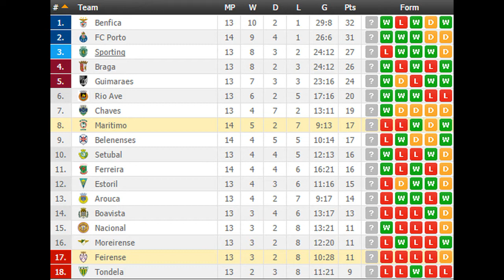Maritimo vs Feirense PREDICTION (by 007Soccerpicks.com)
On 007soccerpicks.com you can find all informations you need about the match between Maritimo vs Feirense like: Maritimo vs Feirense TIPS, Maritimo vs Feirense Predictions,Maritimo vs Feirense HEAD TO HEAD Matches, Maritimo vs Feirense ODDS and BETTING LINES!